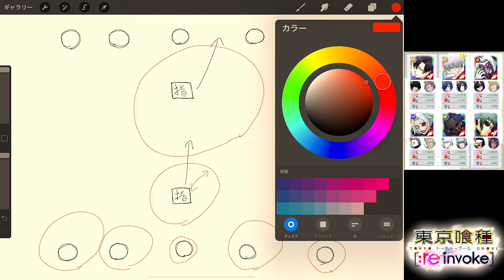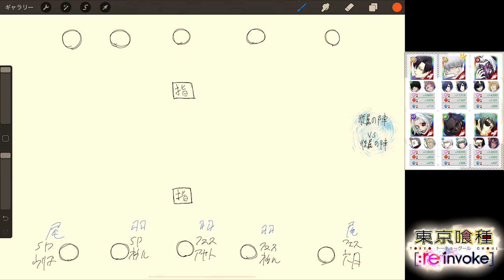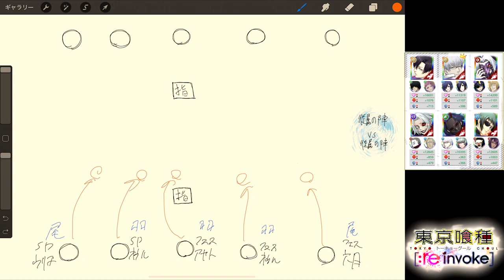【東京喰種:re invoke】従属の陣vs従属の陣でよくある負けパターンの原因と対策アドバイス【闘争】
正直飽きたｿﾞ